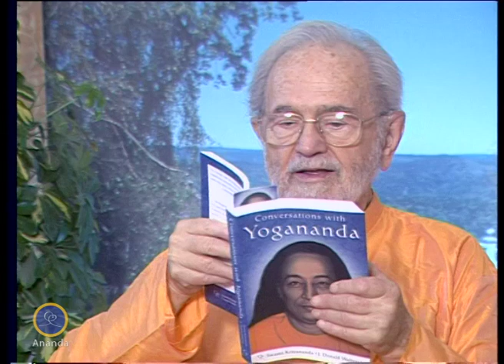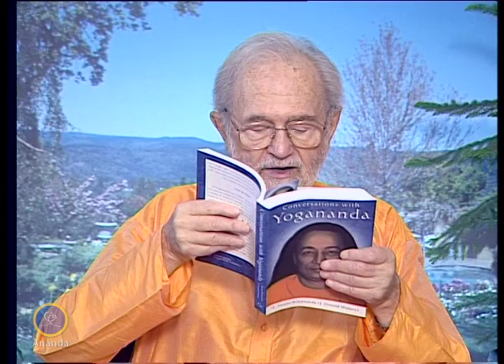How to Commune with God (With Swami Kriyananda)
Swami Kriyananda reads and comments on his book "Conversations with Yogananda." TV series "A Way to Awakening" recorded in India.

ABOUT SWAMI KRIYANANDA
In 1948 at the age of twenty-two, Swami Kriyananda (J. Donald Walters) became a disciple of the Indian yoga master, Paramhansa Yogananda. At Yogananda’s request, Swami Kriyananda devoted his life to lecturing and writing, helping others to experience the living presence of God within. He taught on four continents in seven languages over the course of 65 years. His talks, his music, and his many books have touched the lives of millions. An advocate of simple living and high thinking, his more than 150 books emphasize the need to live wisely by one’s own experience of life, and not by abstract theories or dogmas. A composer since 1964, Walters has written over 400 musical works. His music is inspiring, soothing, and uplifting.

His books and teachings on spiritualizing nearly every field of human endeavor include business life, leadership, education, the arts, community, and science. He wrote extensive commentaries on the Bible and the Bhagavad Gita, both based on the teachings of Paramhansa Yogananda. He is known as the “father of the intentional communities movement,” which began in the United States in the late 1960s, fulfilling Yogananda's dream.

He founded the first of what are now 10 Ananda communities worldwide in 1967 near Nevada City, California. Other Ananda communities have developed over the years to include Ananda Palo Alto, Ananda Sacramento, Ananda Portland, Ananda Seattle, Ananda Los Angeles, Ananda Assisi in Italy, and Ananda India near Delhi and Pune. Each community has a spiritual focus (a teaching center and temple) and a community (homes where members live). More than 1,000 people live in these intentional spiritual communities. Swami Kriyananda’s example of inspired leadership was the reason for Ananda’s success. He uplifted and encouraged people through personal example, spiritual counseling, writing, lecturing, music, and prayer. He trained the current Ananda leaders in much the same way: free from egoic motivation, always placing the spiritual needs of others foremost in all decisions. He was a patient and sensitive teacher, allowing people to learn by experience, and never placing institutional needs ahead of the needs of an individual. “People are more important than things” is one of the foremost guiding principles of Ananda. And “Where there is adherence to dharma [right action], there is victory,” is another.

ABOUT PARAMHANSA YOGANANDA
Paramhansa Yogananda, born in 1893, was the first yoga master of India to take up permanent residence in the West. Yogananda arrived in America in 1920, and proceeded to travel throughout the United States on what he called his “spiritual campaigns.” Hundreds of thousands filled the largest halls in major American cities to see the yoga master from India. Yogananda continued to lecture and write up to his passing in 1952. Paramhansa Yogananda’s initial impact on the western culture was truly impressive. But his lasting spiritual legacy has been even greater. His *Autobiography of a Yogi*, first published in 1946, helped launch a spiritual revolution in the West. Translated into more than a dozen languages, it remains a best-selling spiritual classic to this day. [Read free The path of Kriya Yoga, which combines the practice of advanced yogic techniques with spirituality in daily life, can be learned